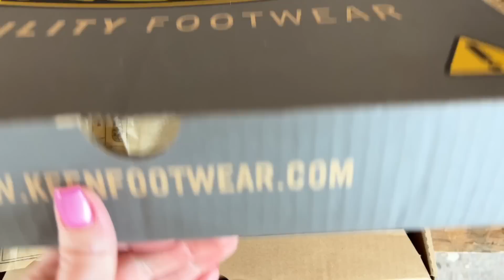Stranded On my Skateboard!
Stranded On my Skate Board!